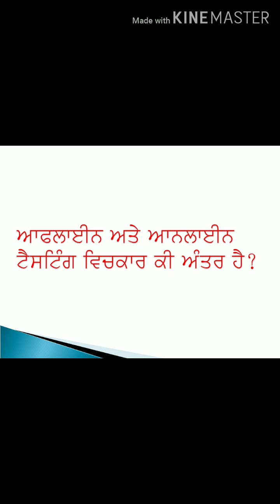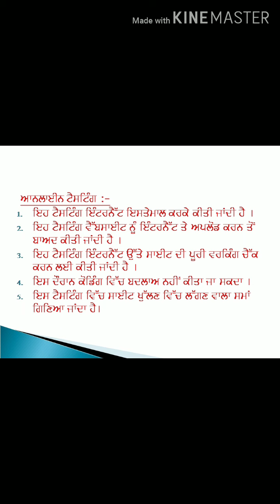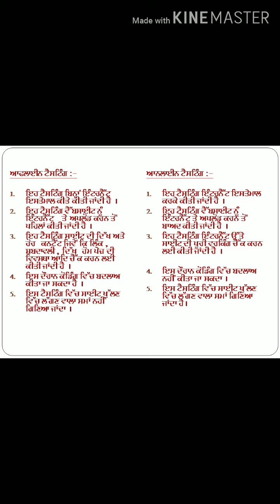Class 10th lesson 4 off line and online testing